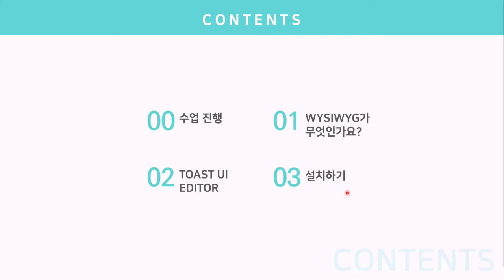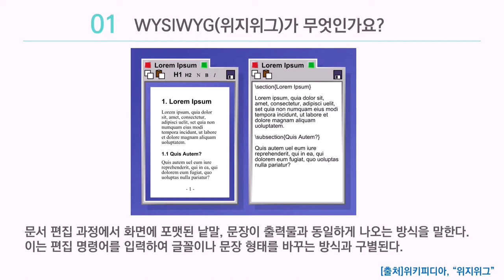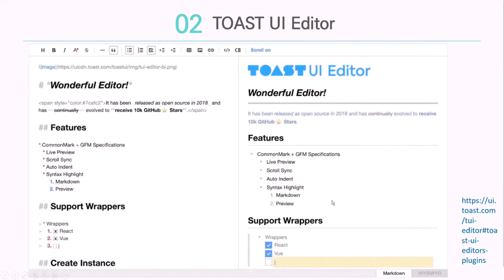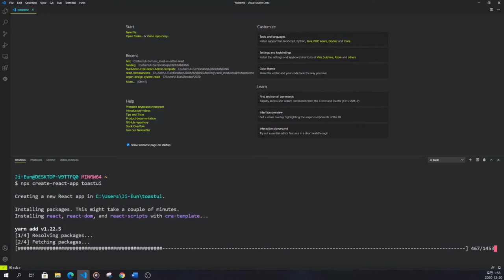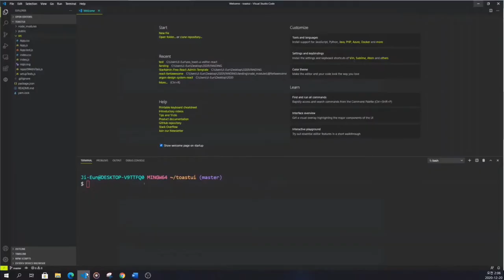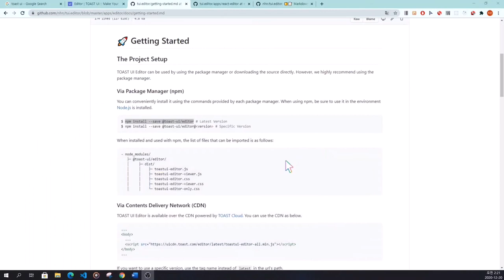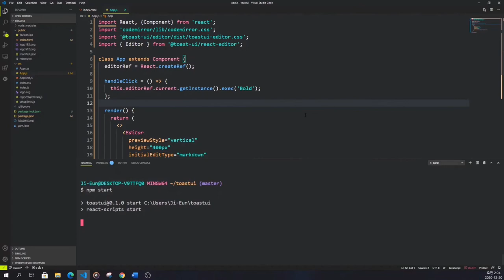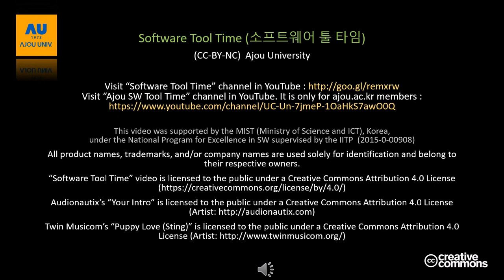[SWTT] React로 TOAST UI Editor 사용하기 1편 - 한지은